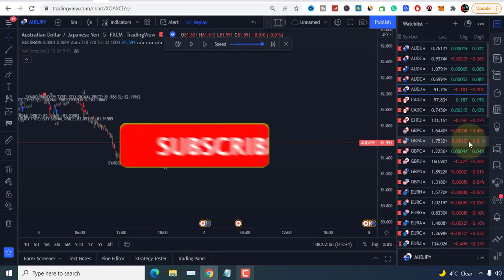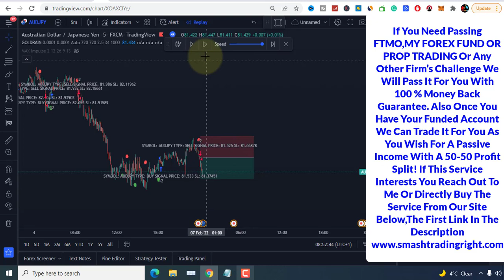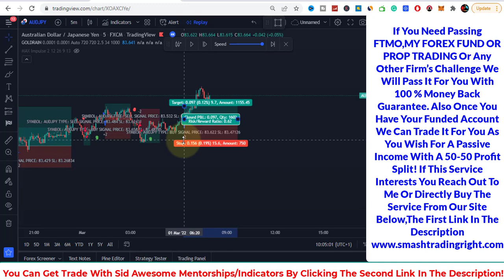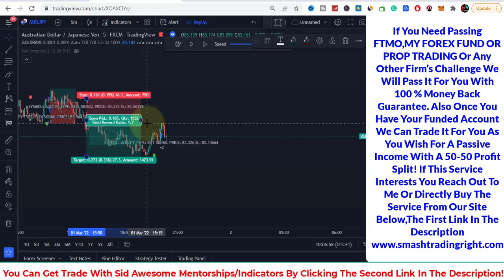The Most Powerful Forex Trading Indicator Gold Rain Backtesting With AUDJPY On 5M 100 Trades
Hey there Welcome To Todays Video - The Most Powerful Forex Trading Indicator Gold Rain Backtesting With AUDJPY On  5M & 100 Trades Links mentioned in the video are below for you.
In this video, I am going to do a backtest with gold rain on 5M with AUDJPY and also announce that we started to offer a service where we pass your challenge for you with 100% money-back guarantee
My goal is to help you make an informed and best purchasing decisions, however, the views and opinions expressed are mine only. With any purchase, you should always do your own due diligence before making any kind of purchase. By clicking on links or purchasing products I recommended on this page may generate an income for this website from affiliate commissions and you should assume we are compensated for any purchases you make